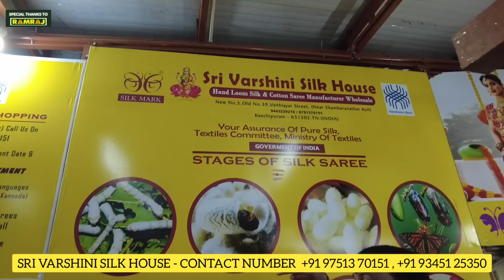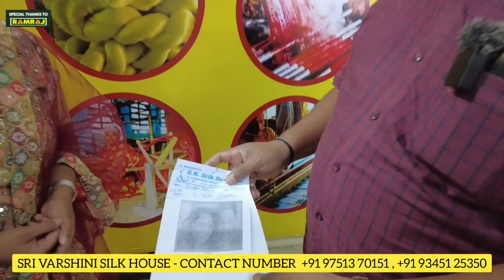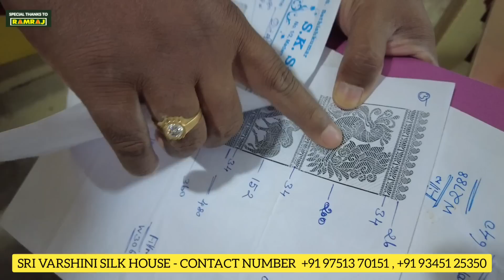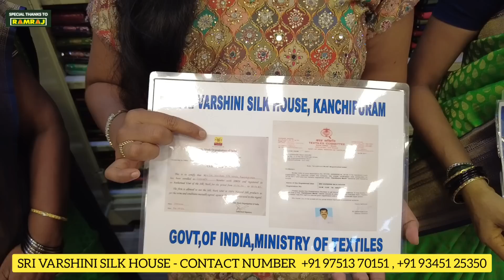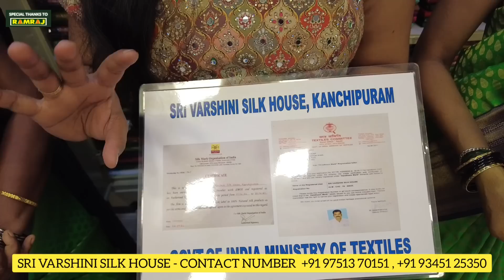Low Price Semi Silk / Cotton Sarees | Sri Varshini Silk House Kanchipuram | Priya Just now fashion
Low Price Semi Silk / Cotton Sarees | Sri Varshini Silk House Kanchipuram |
Priya just now fashion

𝗔𝗗𝗗𝗥𝗘𝗦𝗦
Vaithiayar Street,
( Near Ekambaranathar Koil )
Kanchipuram - 631 502.

𝗣𝗛𝗢𝗡𝗘 𝗡𝗨𝗠𝗕𝗘𝗥
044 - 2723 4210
semi silk sarees with price
semi silk cotton sarees with price